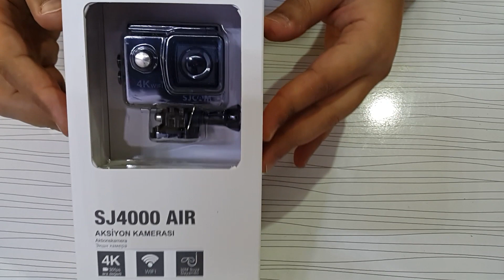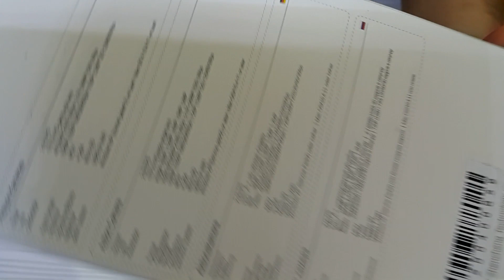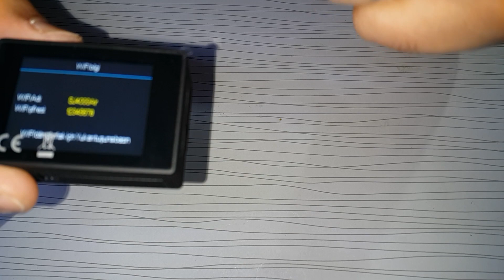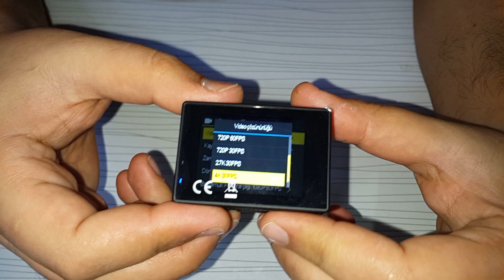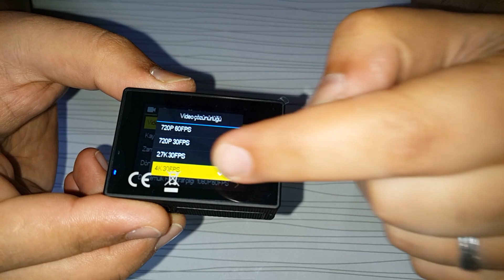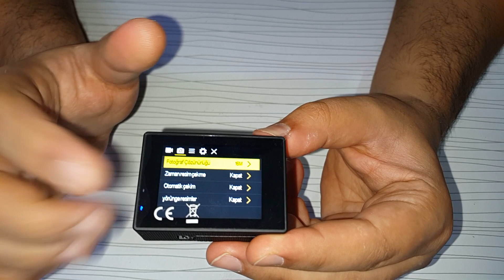sj 4000 air /aksiyon kamerası /dağlarda /tepelerde /altın arayişi /yapmak için ideal araç ve gereç